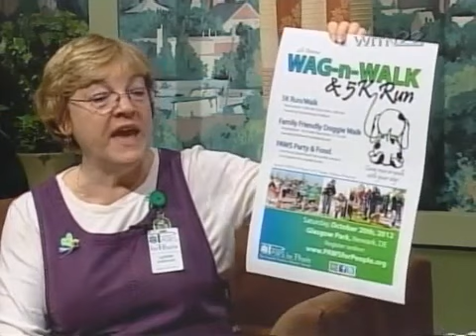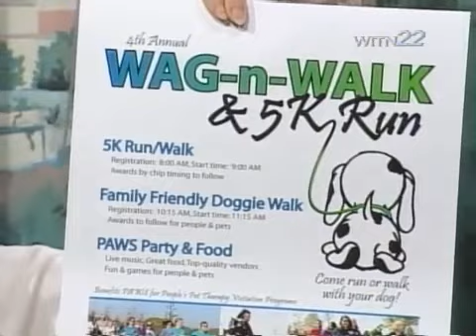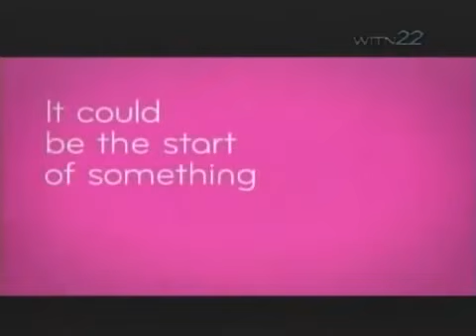PAWS On WITN TV October 2012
See PAWS Executive Director Lynne Robinson on Window on Wilmington, WITN TV!